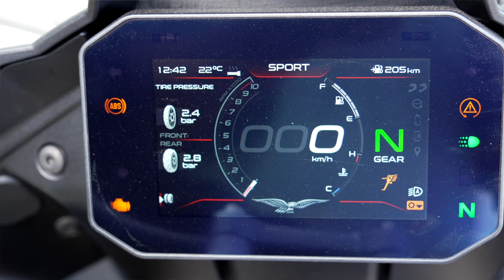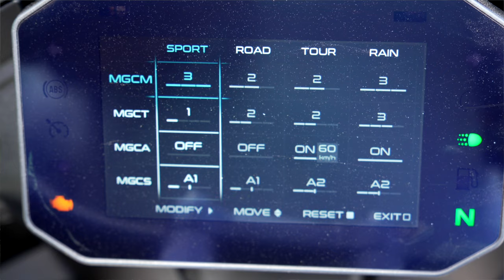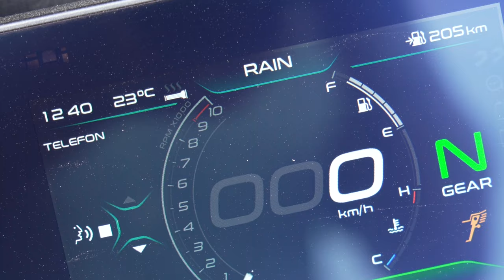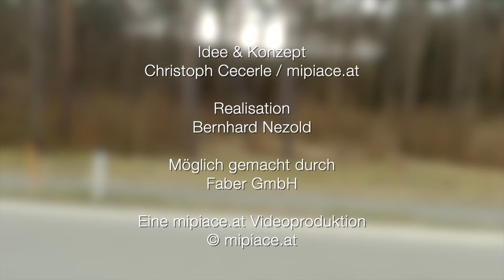Test Moto Guzzi V100 Mandello S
Test und Vorstellung der Moto Guzzi V100 Mandello S.